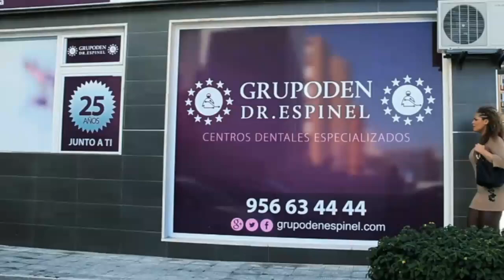Futbol Algeciras CF Conil CF